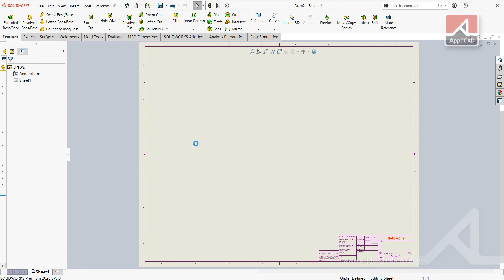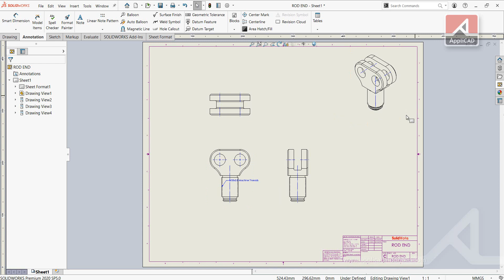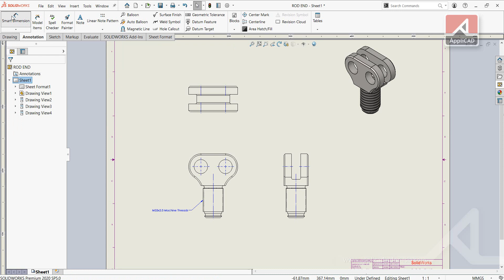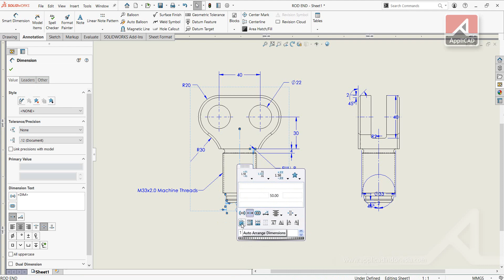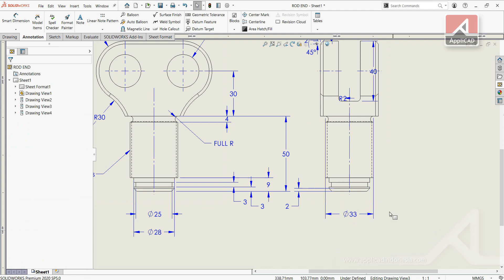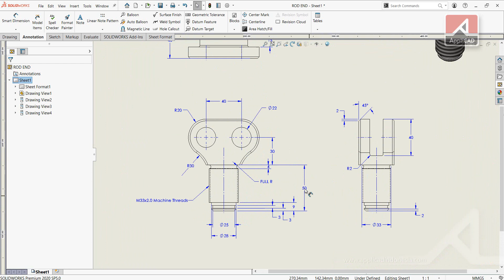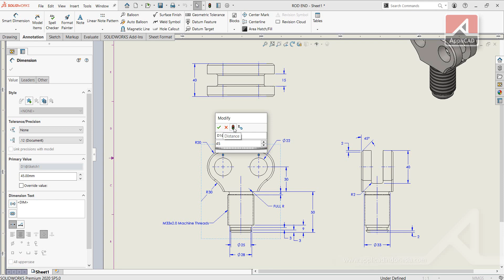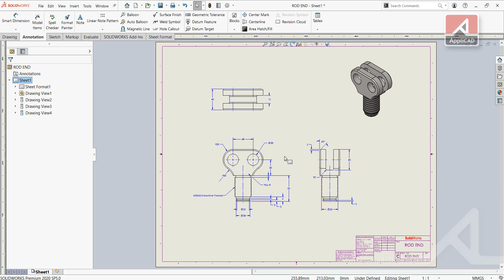How to use Model Items Feature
Pada video ini dijelaskan bagaimana kita menggunakan fitur model item yang ada di drawing mode, kelebihan dan kekurangan dari fitur tersebut.